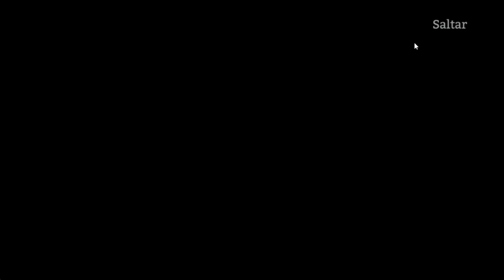▶️ Legendario GRATIS 2x1 ⚔️ WATCHER OF REALMS ⚔️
▶️ EVENTO de INVOCACION 2x1   ⚔️ WATCHER OF REALMS ESPAÑOL ⚔️  watcher of realms gameplay

¡Embárcate en un increíble viaje con Watcher of Realms, el RPG de última generación que cabe en tu bolsillo! Tras su reciente lanzamiento oficial, WoR ha cautivado ya a más de 2,5 millones de jugadores que han realizado el registro previo. ¡Descárgalo ya para recoger 12 gemas de invocación únicas, un bonus de exp. +100 %, diamantes, oro, materias anímicas, pociones de exp. de campeón y mucho más!

¡Explora el continente mítico de Tya y sumérgete en un mundo mágico con más de 100 campeones diferentes! Para salvar del caos a estas tierras invadidas por la locura, asume el papel de un Comandante táctico con una plétora de recursos al alcance de tu mano. Construye tu campamento, elige y lidera a campeones de distintas facciones y razas, desbloquea poderosos generales de facción y enfréntate a los malvados dioses ancestrales.

Características del juego:

1. Efectos audiovisuales de gran calidad. Increíblemente inmersivo.
Campeones modelados en 3D de gran realismo creados con especial mimo y detalle. Gracias a la mejor tecnología de captura de movimiento y facial, estos personajes parecerán incluso cobrar vida.
Disfruta de unos gráficos absolutamente asombrosos y un diseño de personajes de 360º, con animaciones individuales que harán que te encariñes con cada campeón.

2. ¡Disfruta de más de 100 campeones para coleccionar y subir de nivel!
Desbloquea y consigue más de 100 campeones distintos de más de 30 razas y ocho facciones, para formar un poderoso equipo capaz de resistir las acometidas de incontables monstruos y demonios. Consigue campeones de la misma facción y mejóralos para hacerte con la victoria en la batalla.

3. Elementos variados de RPG que son un soplo de aire fresco.
Consigue recursos únicos en los niveles de mazmorras donde aguardan monstruos espantosos. Refuerza y mejora los atributos de tus campeones recogiendo objetos, artefactos y polvo de habilidades legendarias para hacerte con la ventaja.
Refuerza tu campamento y explora numerosas modalidades de juego, mientras guías a tus campeones hacia la victoria final en el campo de batalla más grandioso de todos.

4. Jugabilidad sencilla y con una gran profundidad estratégica.
La variedad geográfica del continente de Tya incluye vastos desiertos, mazmorras gélidas y montañas colosales, entre otros entornos. Como Comandante, deberás elegir las mejores combinaciones de facciones y campeones para sobrevivir a los desafíos de cada etapa. ¡Combate con tus audaces campeones, aprovecha sus habilidades especiales de daño mágico, daño en área o poderes curativos en el momento adecuado y no dejes avanzar al enemigo!

5. Un mundo impresionante con tramas apasionantes.
Explora una gran variedad de capítulos, mapas y niveles. Las historias de las facciones y la mitología de los campeones harán que disfrutes de una experiencia inmersiva en el mágico mundo de Tya. ¡Cada campeón cuenta con una historia única esperando a que la descubras!

6. Más batallas increíbles con JEFES FINALES.
Forma equipo con los miembros del clan para enfrentarte a dragones legendarios y ascender hasta el primer puesto de la clasificación.

7. Batallas masivas de jugador contra jugador (JcJ).
Este original modo de JcJ de defensa de la torre pondrá a prueba tus habilidades. Con un gran número de escenarios de JcJ, podrás subir puestos y luchar para abrirte camino hasta la cima de la clasificación.

Aviso:

*Watcher of Realms está disponible en inglés, alemán, francés, español, portugués, italiano, indonesio y ruso. ¡Sabemos perfectamente que los RPG resultan más inmersivos en la lengua materna del jugador, por lo que seguimos trabajando duro para traer más idiomas al juego!